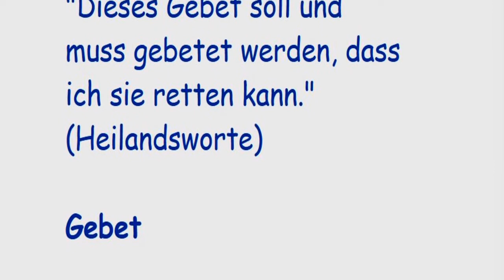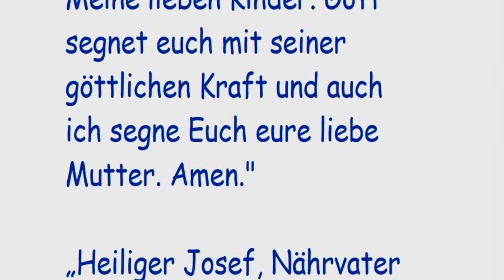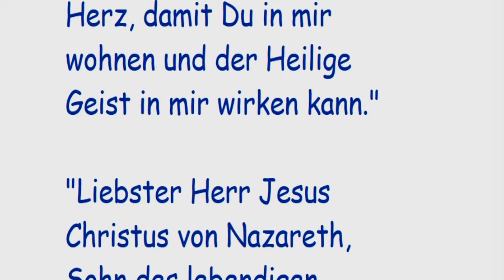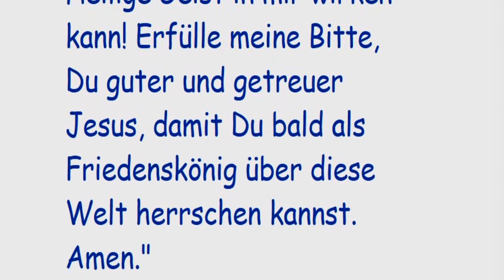STELLVERTRETEND REUE ERWECKEN FÜR ALLE STERBENDEN